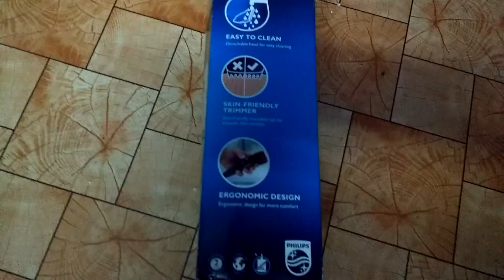one of the best trimmer, The 5 Best Beard Trimmer : Philips 2016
Philips QT4011/15 Pro Skin Advance Trimmer  unboxing and review : one of the best trimmer and Easiest way to create your beard style with the Philips 2016

Product Description

Ergonomic Design for Easier Handling

Want to sport your beard like the celebrities do? Then buy the Philips QT4011/15 Pro Skin Advance Trimmer online from Amazon India. With this trimmer you can trim your beard quickly and get a super smooth shave. This advanced stubble and beard trimmer enables you to select the length that you want, so you can give a desired shape to your beard. In order to achieve an optimum trimming result, you can lock the opted setting of the length. The highly efficient trimmer makes an easy grip, so that you can hold it firmly while using it.
Style Your Stubble with Precision

The Philips QT4011/15 Pro Skin Advance Trimmer comes with skin-friendly, high-performance stainless steel blades which stay extra-sharp to always cut hairs neatly and effectively. These blades deliver flawless and expert cutting. With a precision of 0.5mm, you can easily trim your 3-day beard or full beard with ease with this excellent trimmer. The titanium-coated stainless steel material keeps the blades protected from rusting and corrosion, and also helps in easy cleaning of the blades. To offer you a comfortable trim, this Philips Pro Skin Advance Trimmer comes with non-scratch teeth, and the blades and combs have rounded tips for a smooth trimming experience.
Built to Last and Carry Along

The Philips QT4011/15 Pro Skin Advance Trimmer is worldwide voltage compatible. With an hour of charge, it gives up to 90 minutes of cordless use. Additionally, the trimmer sports a battery status light indicator, where, the light appears green when the trimmer is fully charged. It blinks orange when the battery is low, and then blinks green while charging. If you want a trimmer that you can carry wherever you go, this Philips trimmer can be your ideal choice as it comes with a travel pouch that protects your product during traveling and storage.